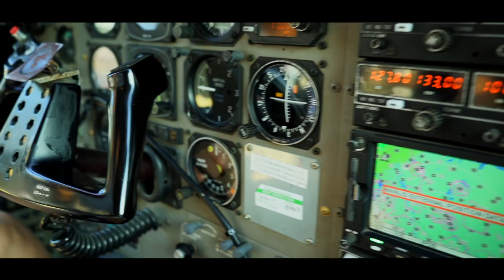Sony A7III / GoPro 7 - Skydive Paraclete XP Cinematic Short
Skydive Paraclete XP Raeford, Nc - This film displays the beautiful morning on the drop zone, leading to an adrenaline filled evening.

I filmed this while spending a few weeks in Raeford, packing chutes. This was filmed with the help of Elliot Byrd with Byrd's Eye Studio, who caught those amazing visuals in the sky!

On this project I filmed with the Sony A7III and the "kit" 24-70mm lens, along with Elliot's GoPro 7 footage.